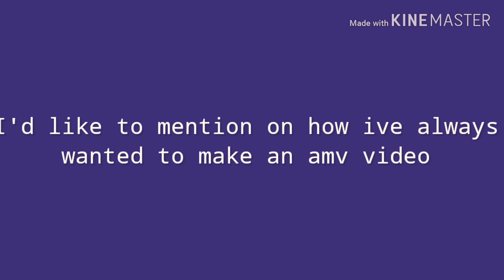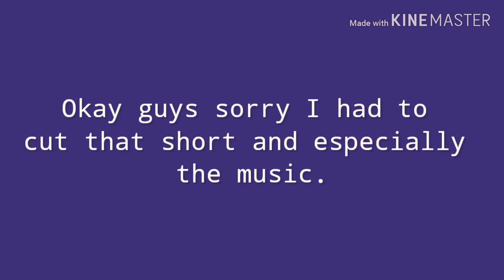Random as sky discord pictures part 3 (using voice)